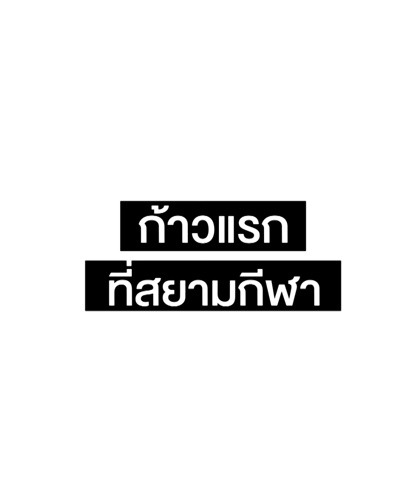เปิดตำนานแฟนผีรุ่นใหญ่ "บอ.บู๋" | Ari Magazine Exclusive Talk by M-Electrolyte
ครั้งแรกของ AM Exclusive Talk พาทุกคนไปพูดคุยกับแฟนบอลผีแดงระดับตำนาน "บอ.บู๋" บูรณิจฉ์ รัตนวิเชียร

เรื่องราวชีวิตในวัยเด็ก? จุดเริ่มต้นเส้นทางสายกีฬา? เป้าหมายชีวิต? เรารวบรวมไว้แล้วที่นี่ !!